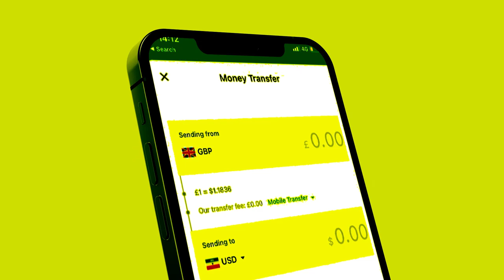Xog Miyuu is Casilayaa Cabdirisaaq Khaliif oo ku Sugan Laascanood? wararkii U Danbayey Sool?